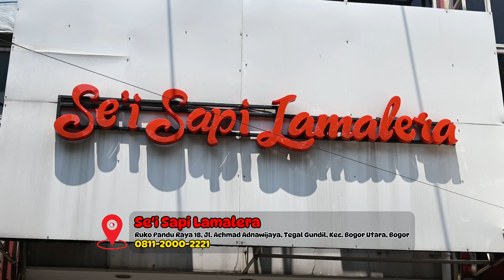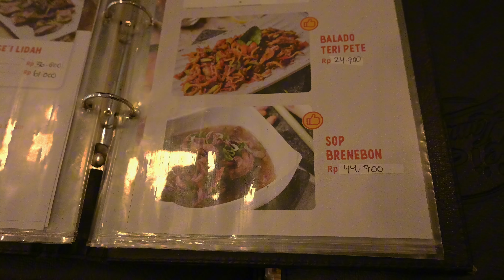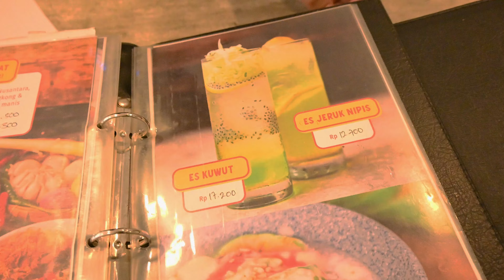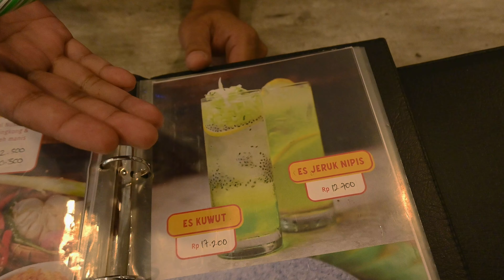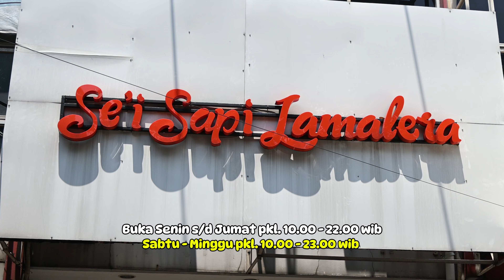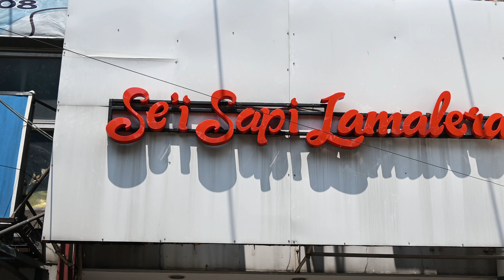[FOOD TRIP] Nyobain Resto Se'i Sapi di Bogor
- Se'i Sapi Lamalera
Ruko Pandu Raya 18, Jl. Achmad Adnawijaya Kp. Parung No.18, RT.02/RW.05, Tegal Gundil, Kec. Bogor Utara, Kota Bogor, Jawa Barat 16152

Untuk keperluan Media Promosi dan ingin mempromosikan usaha Temen-temen agar dapat pelanggan yang banyak, silahkan hubungi E-mail kami diatas.

Terimakasih.